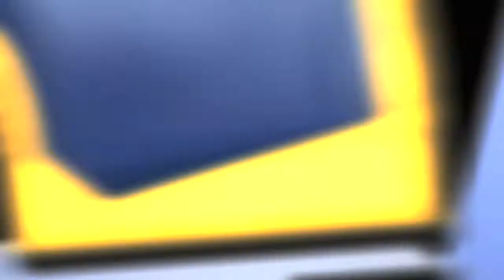Women's Volleyball: 10/3: UCSB Falls to Pepperdine, 3-1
UCSB falls to Pepperdine in a non-conference match.